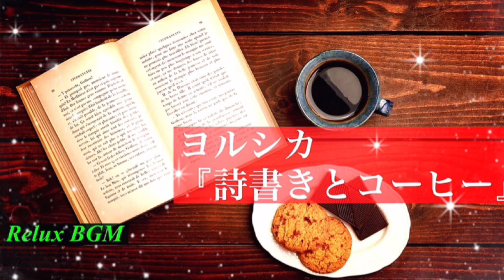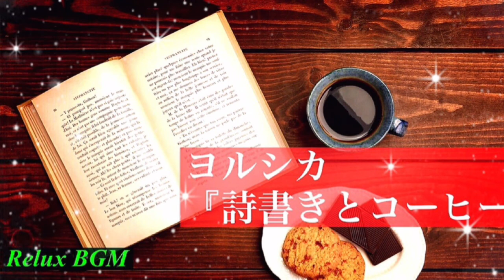【1時間耐久】詩書きとコーヒー/ヨルシカ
ゆったりテンポにアレンジしました！✨🌸

原曲では2番終わりの間奏で逆転調するおかげで、ラスサビの戻りで疾走感が増し増しになりますね！(≧∀≦)

【癒しBGM】
このチャンネルでは、生活のBGMとなる楽曲を日々制作していきます。勉強用・睡眠用・室内BGM等にご利用ください。

★★★今月のおすすめ★★★